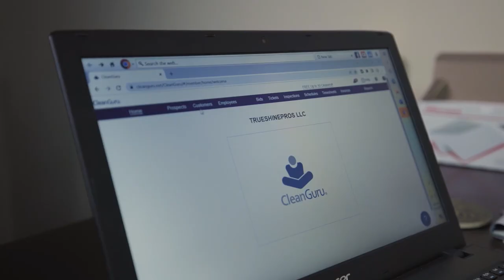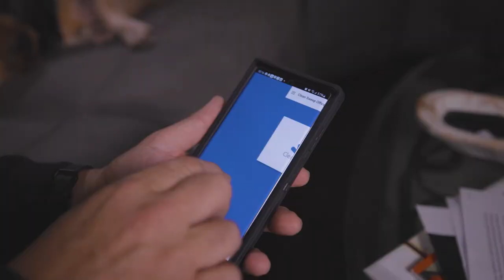CleanGuru - Michael Mogell - Clean Sweep Office Cleaning